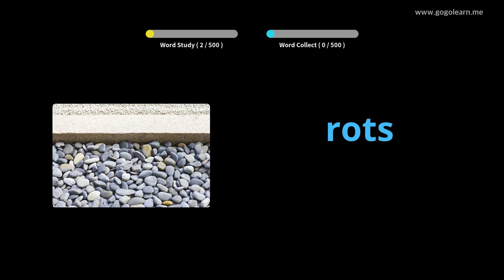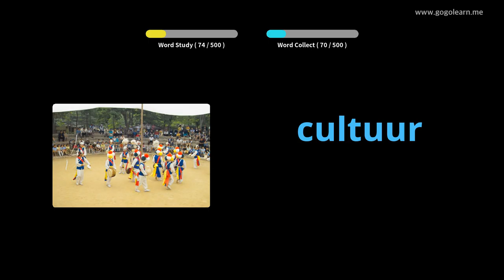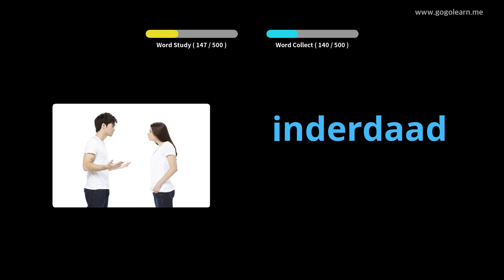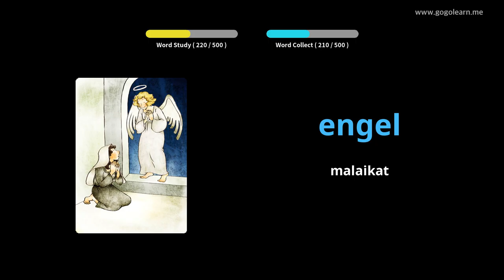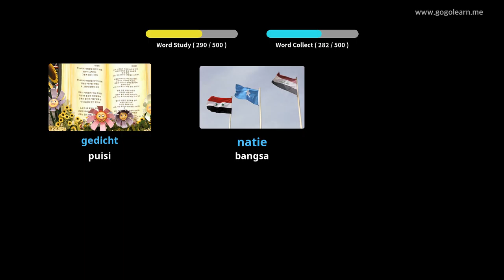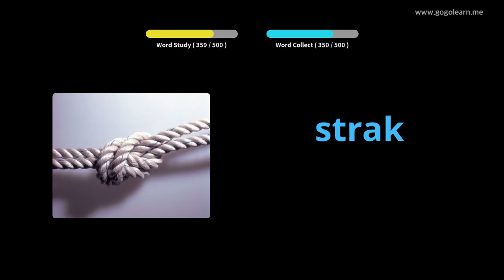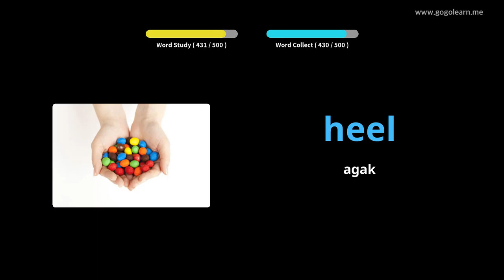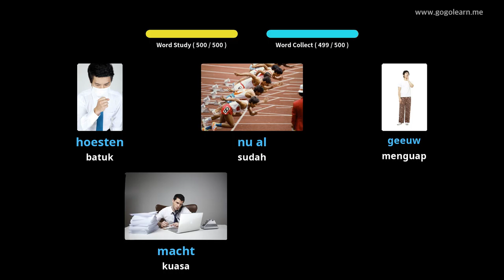Sekolah Menengah Kosakata Belanda | Golearn